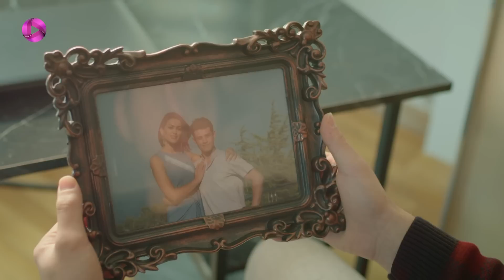Zendegihaye Na Tamam - Episode 117 - سریال زندگی های ناتمام – قسمت 117– دوبله فارسی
@OTV Gold
 @OTV Drama
 @OTV Plus

@kirikhayatlar @zedegihayenatamam @farsi dubbed @doble farsi @Meltem Akçöl @Deniz Yilmaz @Murat Onuk @Yalçin Kocabey @Burcu Almeman @Aysel Yilmaz @Yesim Celebi @Esin Kocabey @
Arbnora Ademaj @Leyla Kocabey @Bekir Mustafa Bademoglu @Özgür Yüksel @Hatice Irkin @Öykü YIlmaz @Özlem Kamalioglu @Nuran Yüksel